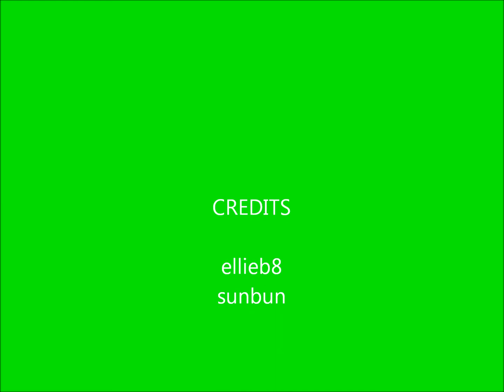Tomahawk ownage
me and sonny owning with tomahawks